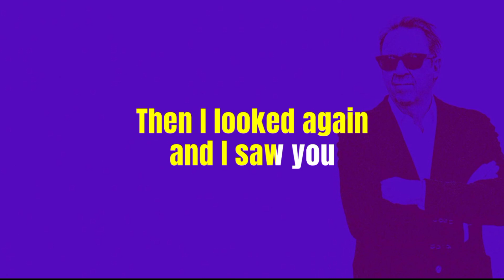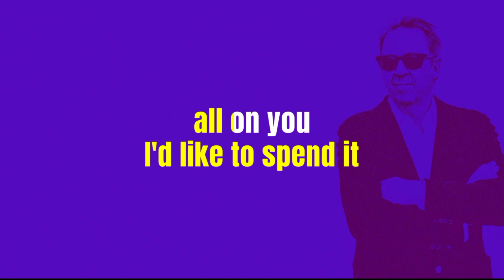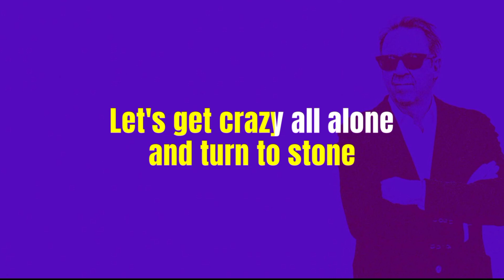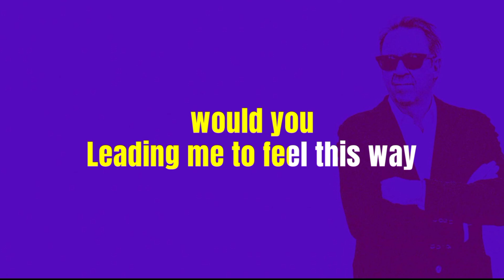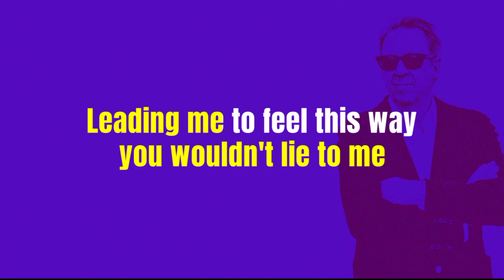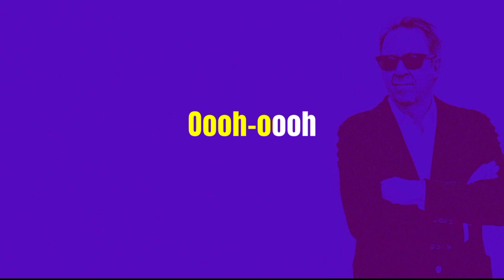LOVE LOOK WHAT YOU'VE DONE TO ME - BOZ SCAGGS (Karaoke Version)